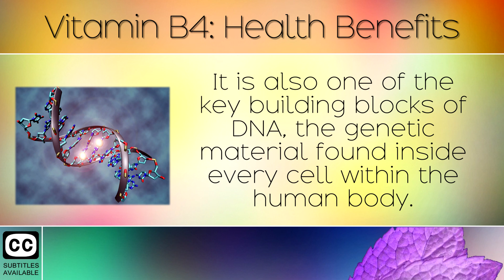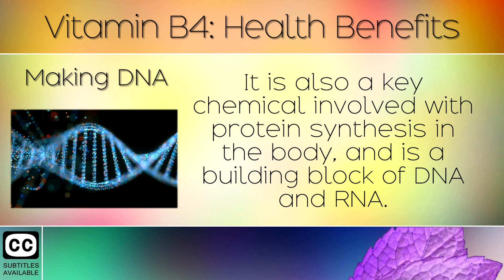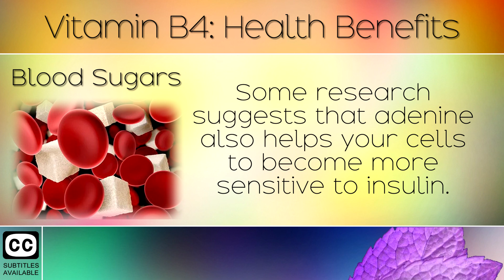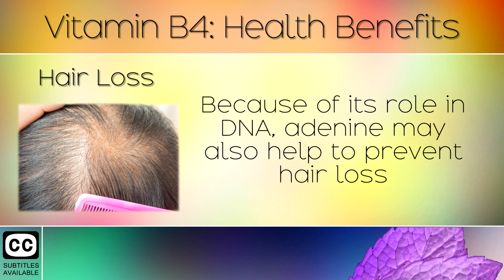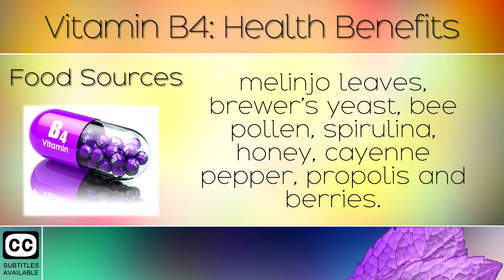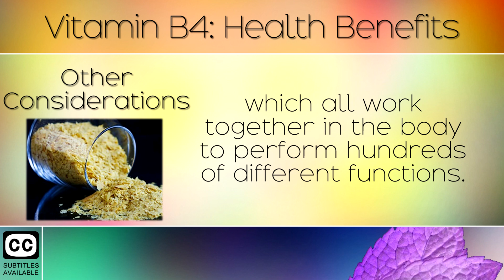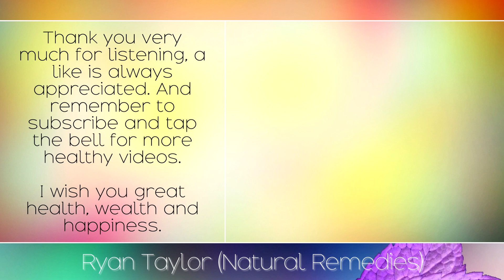Vitamin B4: Benefits for Health (Adenine)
The health benefits of Vitamin B4 also known as Adenine. [Subtitles]

In today's video we highlight all of the benefits of vitamin b4 also known as adenine. This plays some key roles in the body to do with DNA, protein synthesis and the creation of ATP energy. It is not classified as a true vitamin, because the body can make this chemical on its own. However you can get this additionally from your diet and it has some important health benefits.

Recommended Products: